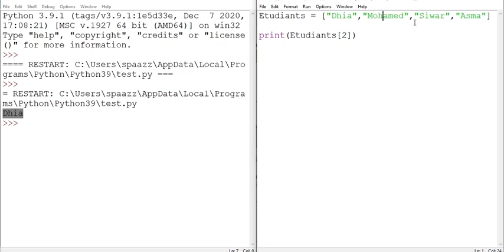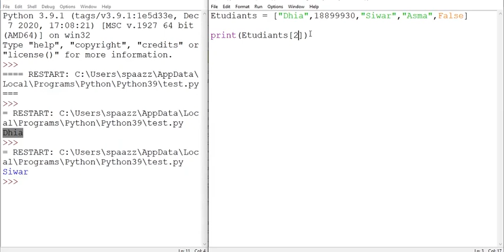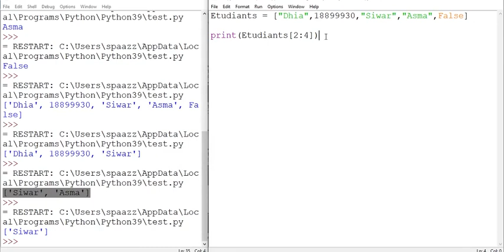#5 Python | Les tableaux (Les listes)